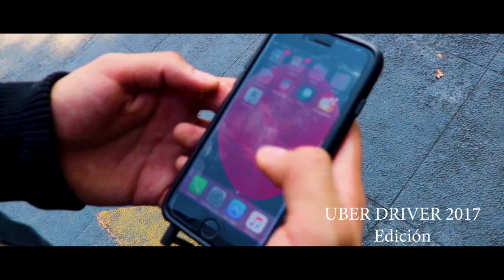Demo Reel - Miguel Mejía (Realizador audiovisual)